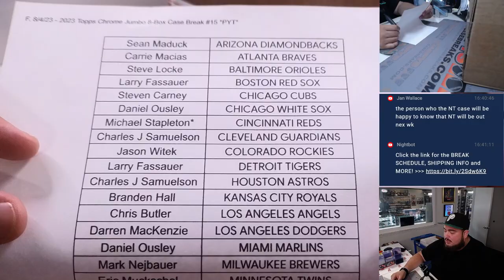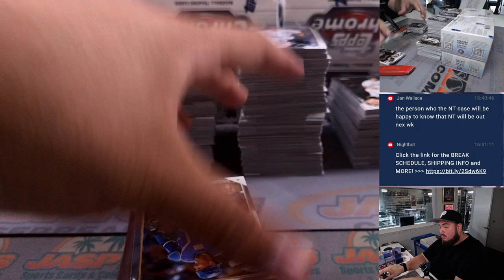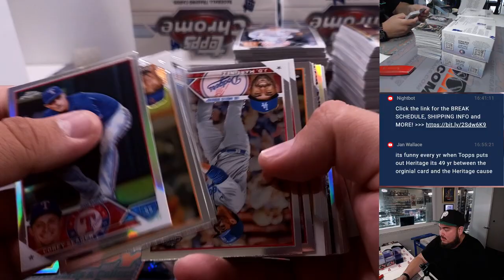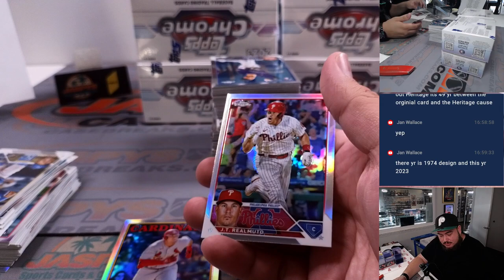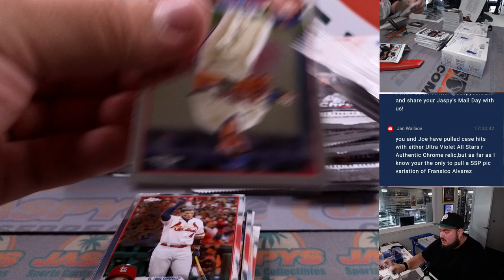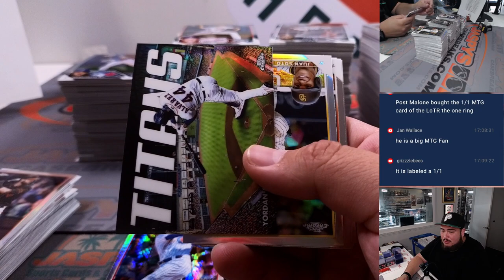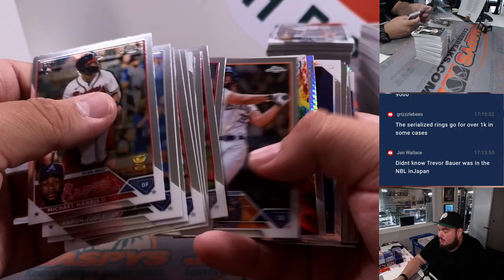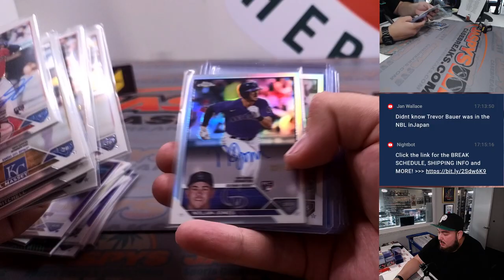F. 8/4/23 - 2023 Topps Chrome Jumbo 8-Box Case Break #15 *PYT*